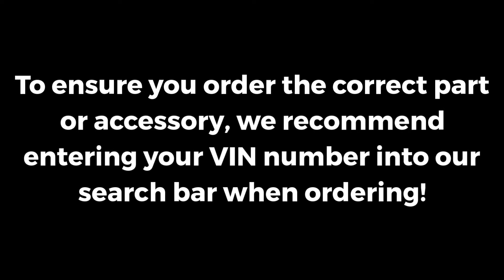2004-2010 Toyota Sienna Right Side Power Slide Control Motor | Genuine OEM 8562008043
VEHICLE FITMENT

2010 Toyota Sienna        CE, LE, XLE        3.5L V6 - Gas
2009 Toyota Sienna        CE, LE, XLE        3.5L V6 - Gas
2008 Toyota Sienna        CE, LE, Limited, XLE        3.5L V6 - Gas
2007 Toyota Sienna        CE, LE, Limited, XLE        3.5L V6 - Gas
2006 Toyota Sienna        CE, LE, Limited, XLE        3.3L V6 - Gas
2005 Toyota Sienna        CE, LE, XLE, XLE Limited        3.3L V6 - Gas
2004 Toyota Sienna        CE, LE, XLE, XLE Limited        3.3L V6 - Gas

Conicelli Toyota has been selling parts online for the last 20 years and we are still going strong to this day. We are 100% committed to satisfying each and every one of our customers. When you purchase parts from Conicelli Toyota Parts you are purchasing more than parts, you also become part of our total commitment of service and excellence for years to come.

There are several places online to find Toyota parts, so why choose Conicelli Toyota Parts? First we only sell 100% Genuine Toyota and Scion Parts and accessories backed 100% through Toyota Limited Parts Warranty giving you the peace of mind knowing the parts you are buying will fit right and are covered by Toyota. We offer many ways to order parts, including your tablet or smartphone and guarantee all the parts you buy will fit right by giving us the VIN number when you place an order. Combine that with our super-fast, affordable shipping and knowledgeable factory trained parts staff you will see why thousands every day experience the Conicelli Toyota Parts difference!